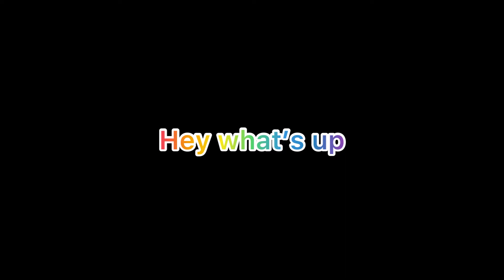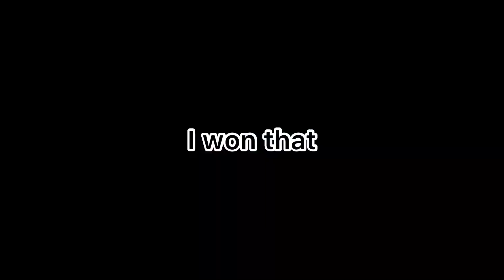HyPiXeL (over edited vid)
Comment if u want a heart
Launcher: Lunar Client
Mouse: Model o minus
keyboard: Dierya DK63 60% (I use it wired)
PC specs:
AMD Ryzen 7 3700
RTX 2060super
16gb ram
Prebuilt
BestBuy
HP Omen
Display: MSI 165hz 27in 1080p
What I record with: Xbox Game bar\